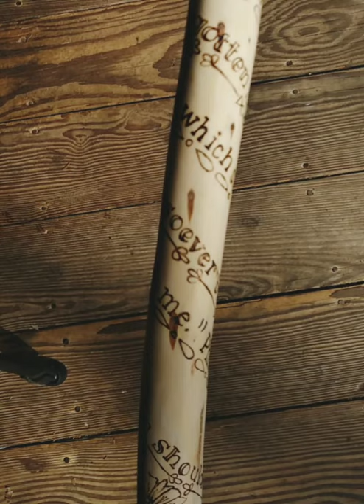WIP Bible Verses Walking Stick